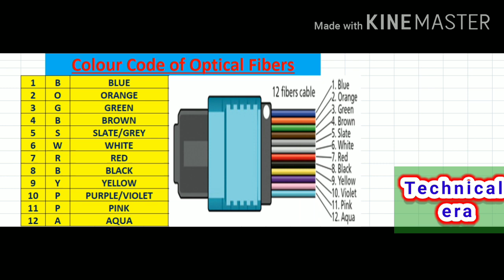Fiber colour code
12 colour code